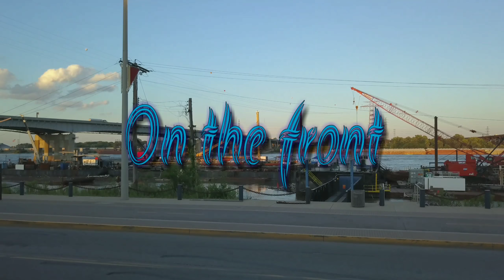You Drone[ St.Louis river front Mavic pro